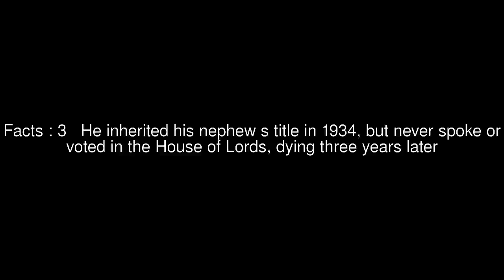Francis Spring Rice, 4th Baron Monteagle of Brandon Top #6 Facts